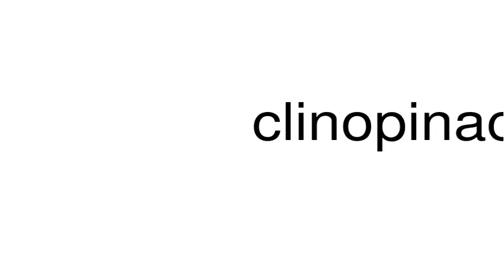How to pronounce clinopinacoid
This is a satire channel. This is a satire channel. How to pronounce the word clinopinacoid.